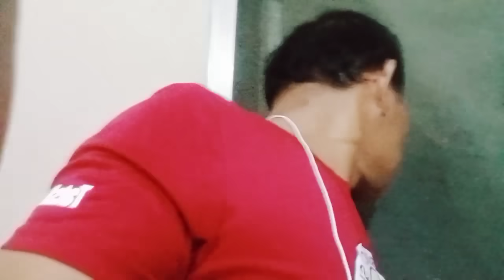Ang ganda sa paligid nang Taguig